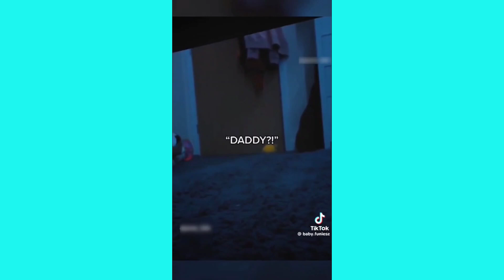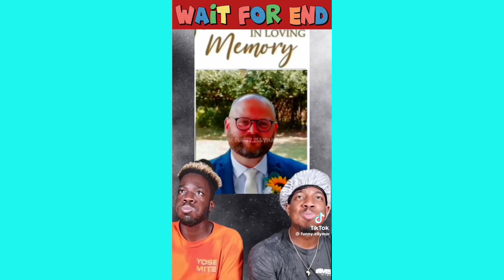funny cute mix - dose of fun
the internet is full of funny clips and here are some cute and funny mixed clips to make your day
cute animals, pets doing things, funny clips, try not to laugh, trends, cat compilation, animals being cute, funny animals...

SOCIAL